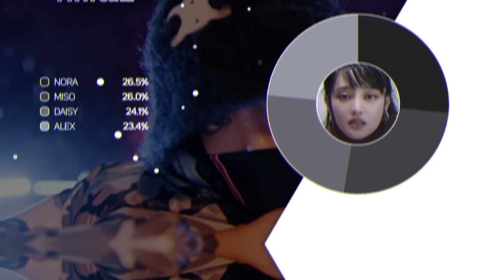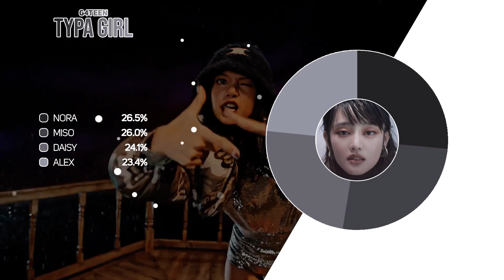[My Girl Group] G4TEEN (소녀 영원히 십대) 'Typa Girl' | Original: BLACKPINK (4 Members)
G4TEEN (소녀 영원히 십대) 2nd EP 'Number 1'